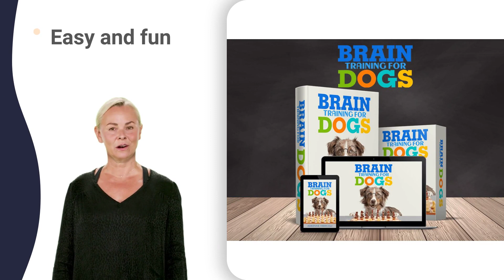alexandria kennel 360